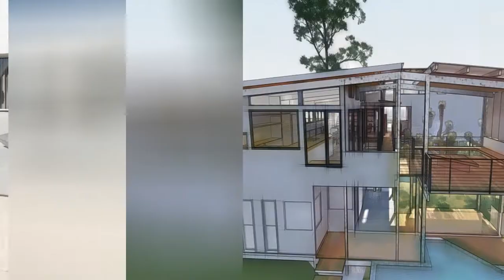80 Stunning Ground Level Deck With Fire Pit Ideas for Your Backyard Oasis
0:00 - Intro
0:00:12 -  #1
0:00:17 -  #2
0:00:22 -  #3
0:00:27 -  #4
0:00:32 -  #5
0:00:37 -  #6
0:00:42 -  #7
0:00:47 -  #8
0:00:52 -  #9
0:00:57 -  #10
0:01:02 -  #11
0:01:08 -  #12
0:01:14 -  #13
0:01:20 -  #14
0:01:26 -  #15
0:01:32 -  #16
0:01:38 -  #17
0:01:44 -  #18
0:01:50 -  #19
0:01:56 -  #20
0:02:02 -  #21
0:02:09 -  #22
0:02:16 -  #23
0:02:23 -  #24
0:02:30 -  #25
0:02:37 -  #26
0:02:44 -  #27
0:02:51 -  #28
0:02:58 -  #29
0:03:05 -  #30
0:03:12 -  #31
0:03:19 -  #32
0:03:26 -  #33
0:03:33 -  #34
0:03:40 -  #35
0:03:47 -  #36
0:03:54 -  #37
0:04:01 -  #38
0:04:08 -  #39
0:04:15 -  #40
0:04:22 -  #41
0:04:29 -  #42
0:04:36 -  #43
0:04:43 -  #44
0:04:50 -  #45
0:04:57 -  #46
0:05:04 -  #47
0:05:11 -  #48
0:05:18 -  #49
0:05:25 -  #50
0:05:32 -  #51
0:05:40 -  #52
0:05:48 -  #53
0:05:56 -  #54
0:06:04 -  #55
0:06:12 -  #56
0:06:20 -  #57
0:06:28 -  #58
0:06:36 -  #59
0:06:44 -  #60
0:06:52 -  #61
0:07:00 -  #62
0:07:08 -  #63
0:07:16 -  #64
0:07:24 -  #65
0:07:32 -  #66
0:07:39 -  #67
0:07:46 -  #68
0:07:53 -  #69
0:08:00 -  #70
0:08:07 -  #71
0:08:14 -  #72